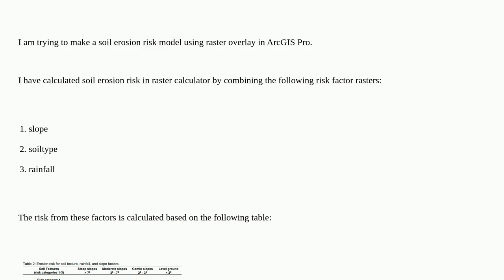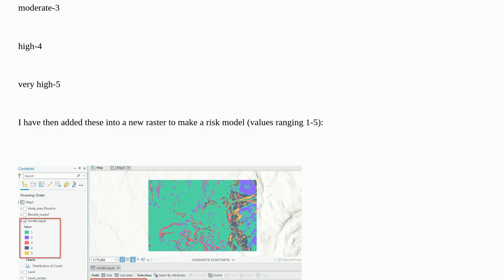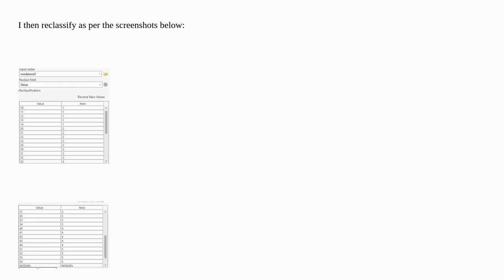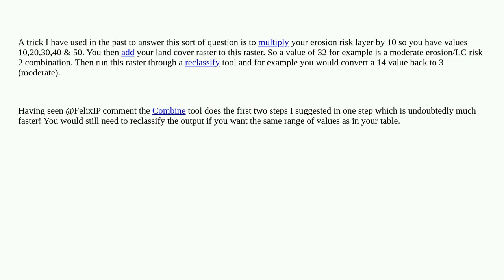Gis: Moderate raster values based on another raster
Moderate raster values based on another raster

A special thanks goes out to the community

  arcgis-pro raster-calculator arcgis-desktop map-algebra spatial-analyst